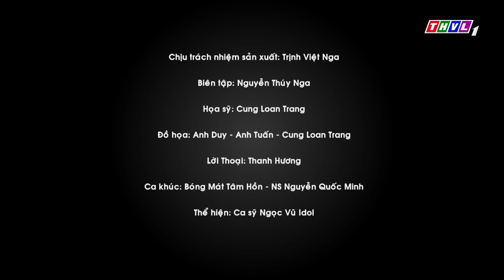Bóng mát tâm hồn: Câu chuyện gánh nước